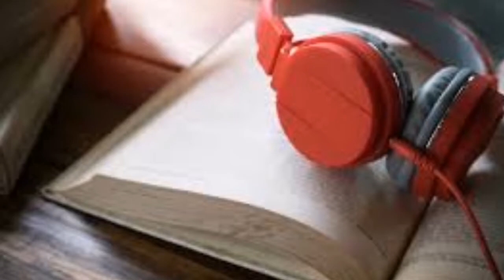डिज़िटल गुलामी और संवेदनाएं ll Digital slavery and sensibilities